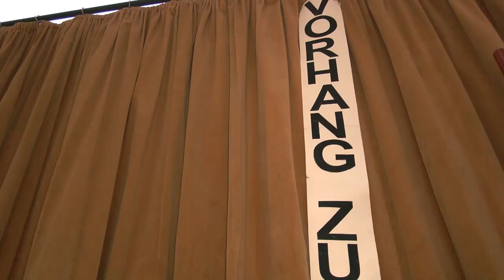Vorhang zu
Lesestunde in der Ernst-Abbe-Bücherei Jena - jeden Freitag 17 Uhr